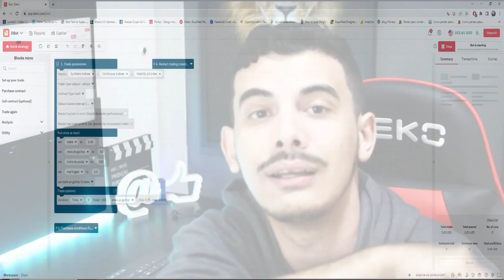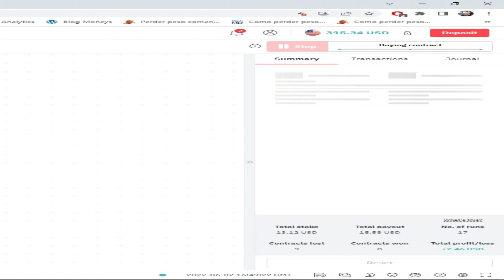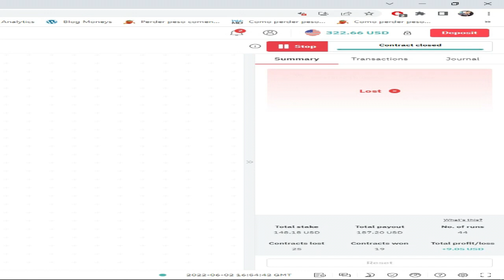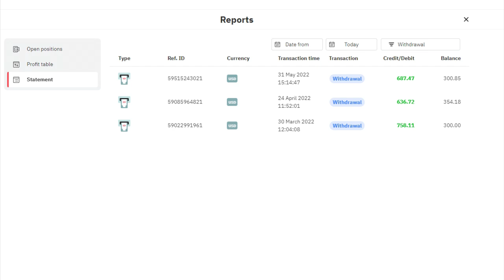🔴Raiobot Funciona Raiobot Vale a Pena Raiobot é Confiável DESCUBRA!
🔴Nesse vídeo irei revelar toda a verdade sobre o Raiobot e te contar se realmente o raiobot funciona e se vale a pena comprar ele.

Se você está aqui nesse meu vídeo é porque você quer saber se realmente o raiobot funciona mesmo, se vale a pena, e se ele é confiável!

Então nesse vídeo irei contar toda a verdade sobre o raiobot, e provar ao vivo o raiobot funcionando e operando e me dando resultados.

Então recomendo se você quer comprar o raiobot, veja essa vídeo até o final e preste bastante atenção!

✅Raiobot O Que é

Bom o raiobot é um robô de operação totalmente automático para operar nas corretoras binary ou deriv.

Basta fazer o download do raiobot, o qual já vem configurado, e conectar com a corretora e colocar ele para funcionar.

Logo em seguida ele começara a analisar o mercado em base nas estratégias que já vem configurado dentro do raiobot, ai quando surgir oportunidades ele irá fazer a operação no mercado dando lucros em dolar.

✅Raiobot Funciona

Sim com certeza o raiobot funciona, no vídeo mostrei o raiobot operando ao vivo e me dando 10 dolares de lucro em tempo real, então sim gente o raiobot funciona e é confiável.

Pois estou desde Janeiro operando e ganhando dinheiro todos os dias com ele.

Mostrei também no vídeo os lucros que fiz nos meses utilizando o raiobot.

✅Raiobot Funciona Mesmo

Sim, raiobot funciona mesmo pois ele já vem configurado com uma estratégia já válidada por um trader experiênte no mercado.

Então o raiobot vai operar de forma automática baseado nessa estratégia.

✅Raiobot é Confiável

Sim o raiobot é confiável, milhares de clientes estão tendo resultados com ele.

E você pode conferir lá no site oficial depoimentos e resultados de clientes que utilizaram o raiobot e tiveram ótimos resultados.

✅Raiobot Vale a Pena

Com certeza vale a pena o raiobot, pois você irá ter um trader praticamente operando sozinho na sua conta e botando dolares no seu bolso de forma automática.

E você não precisa entender nada do mercado, pois o raiobot operando sozinho, e além disso vem um curso ensinando corretamente como usar o raiobot e conectar com a corretora.

✅Raiobot Onde Comprar

Se você quer comprar o raiobot original, fique sabendo que ele é vendido somente no site oficial, para evitar golpes e fraudes.

🔴OPEREI AO VIVO COM O RAIOBOT! Raiobot Funciona Raiobot Vale a Pena Raiobot é Confiável DESCUBRA!